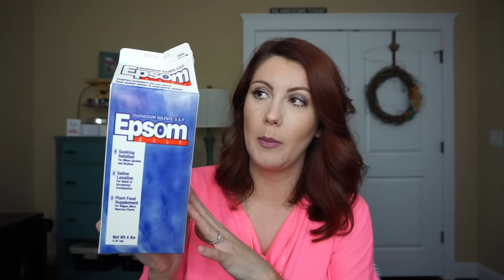EMPTIES - Beauty products I have used up!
Lets talk trash! I love showing yall my empties because it gives me a chance to show you the empty products I have used up and if I would repurchase them. Empties are a bunch of mini reviews and so much fun! I hope you enjoy my empties and let me know what products you have been loving recently!

You can also find me hanging out here...

You get 4-5 beauty products every month delivered to your door, for just $10.

Join me on Boxycharm! You get 4-5 luxury beauty products every month delivered to your door, for just $21. Check it out here:

Join Love With Food and Snack Smart. Do Good.
With every purchase, they donate to a food bank in America.

Frequently Asked Questions:

My hair color is professionally done - Aveda Level 5 Violet Red
Lighting - Diva Ring Super Nova & 2 Umbrella lights

 Hey Y'all...

Thank you for taking the time to watch! I am just a girl who loves Jesus and all things beauty! I am a wife, fur baby momma, coffee addict, animal lover and Crohn's Disease warrior. I like to share makeup tutorials, beauty product reviews, tips, hauls, home decor, DIY and anything else FUN!

*Sometimes I am lucky enough to have products sent to me for review and I will share them with you. All opinions are 100% my own and compensation is never accepted for a positive review.